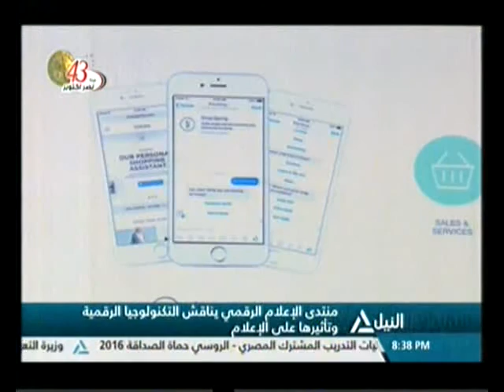بانوراما النيل الثامنه مساًء ١٩-١٠-٢٠١٦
الحصاد المسائي لاهم الاحداث السياسية المتنوعه